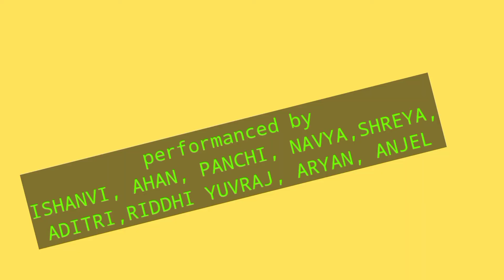Sankara re Sankara kids performanced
bhar le udan